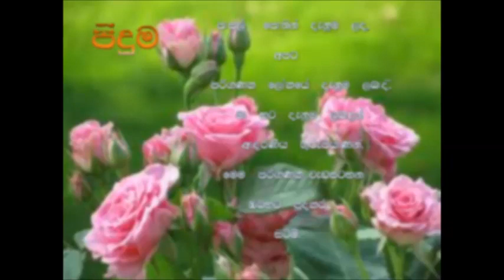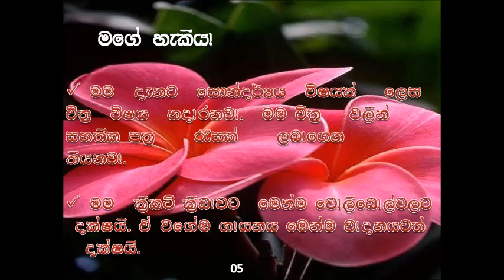Kavinda Sajith Bandara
Nenasala Polpithigama